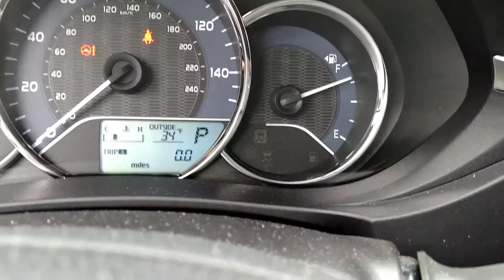How to reset a maintenance light on 2016 Toyota corolla